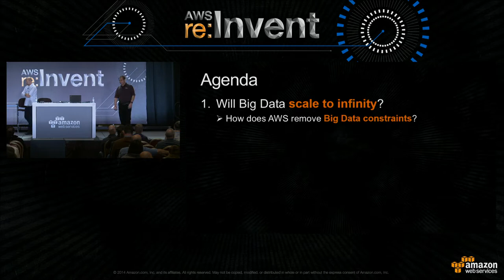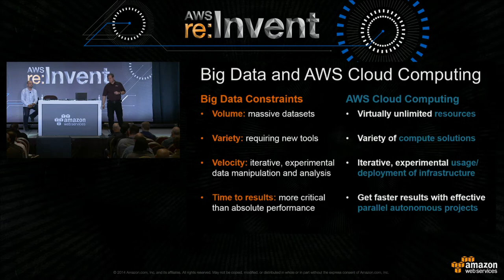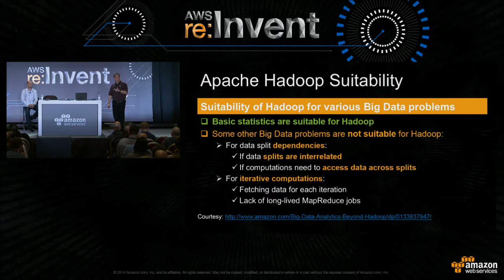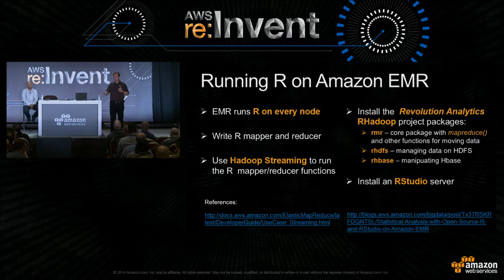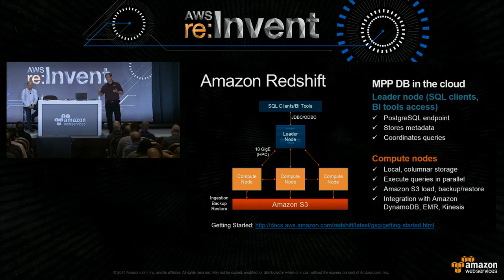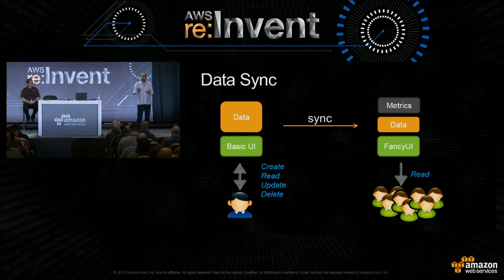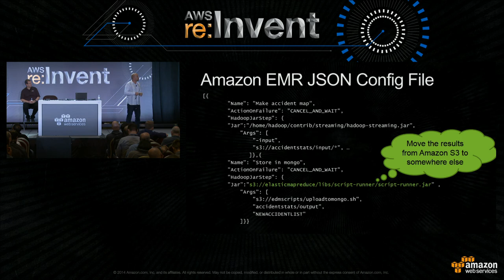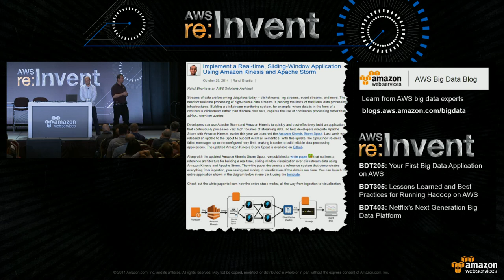AWS re:Invent 2014 | (BDT302) Big Data Beyond Hadoop: Mahout, Giraph & R (EMR), Analysis (Redshift)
We will explore the strengths and limitations of Hadoop for analyzing large data sets and review the growing ecosystem of tools for augmenting, extending, or replacing Hadoop MapReduce.  We will introduce the Amazon Elastic MapReduce (EMR) platform as the big data foundation for Hadoop and beyond by providing specific examples of running Machine Learning (Mahout), Graph Analytics (Giraph), and Statistical Analysis (R) on EMR. We will discuss also big data analytics and visualization of results with Amazon Redshift + third party business intelligence tools, as well as typical end-to-end Big Data workflow on AWS.
We will conclude with real-world examples from ICAO of Big Data analytics for aviation safety data on AWS. The integrated Safety Trend Analysis and Reporting System (iSTARS) is a web based system linking a collection of safety datasets and related web application to perform online safety and risk analysis. It uses AWS EC2, S3, EMR and related partner tools for continuous data aggregation and filtering.